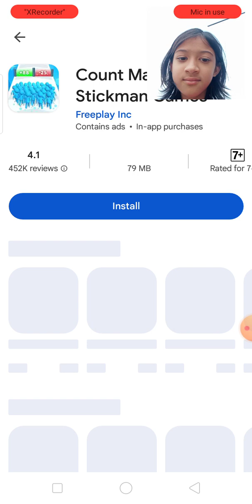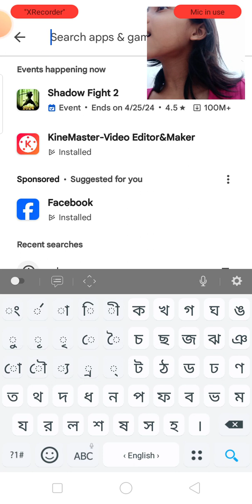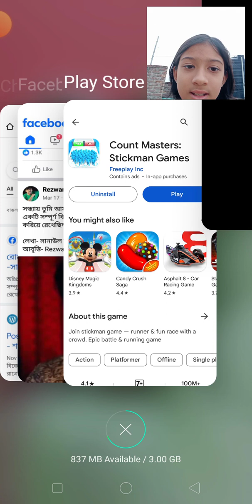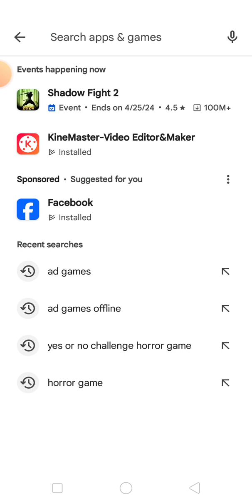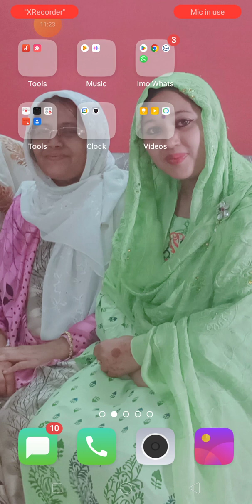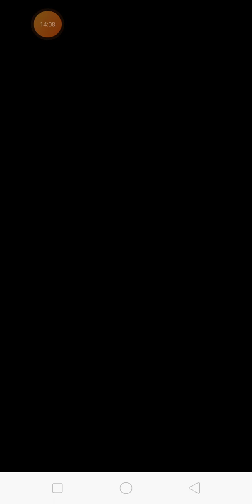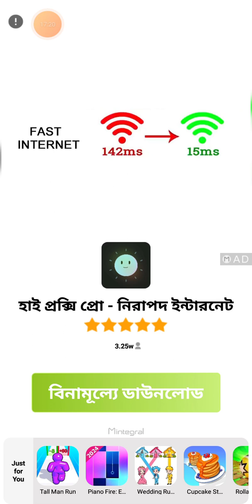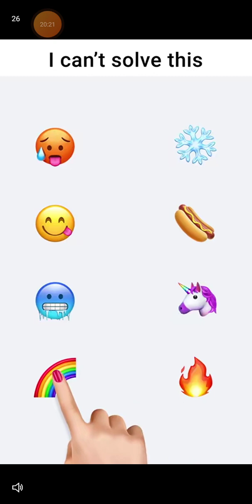part 3 mina raju cartoon